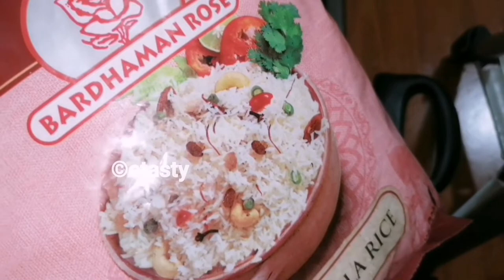മലബാർ ചിക്കൻ ദം ബിരിയാണി ഇത്രെയും എളുപ്പത്തിലോ😋malabar chiken dum biriyani/kozhikodan dum biriyani